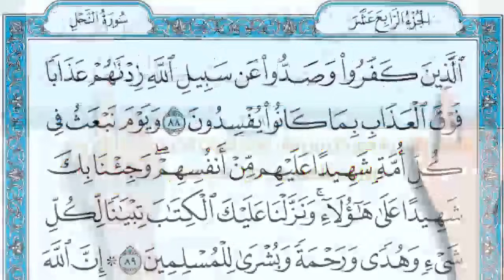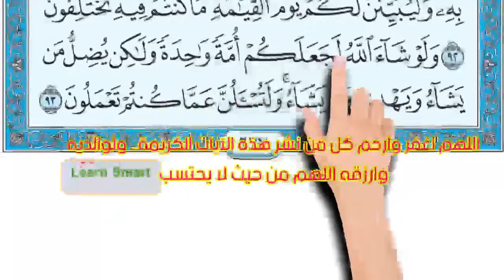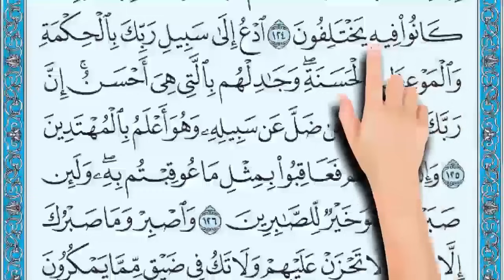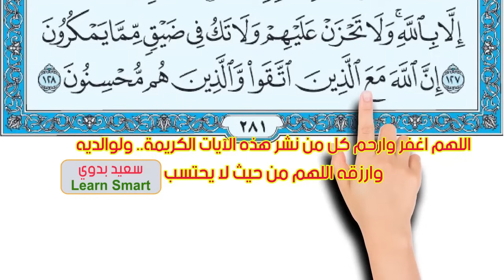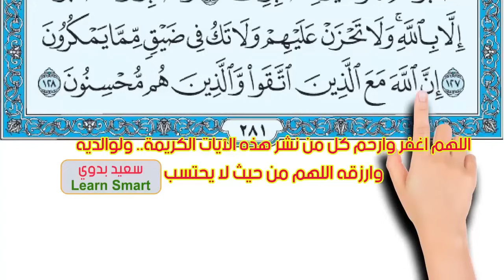سورة النحل كاملة | طريقة ممتازة لحفظ القرآن الكريم || How to memorize the Holy Quran easily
سورة النحل مكتوبة  || كيف تحفظ القرآن الكريم بسهولة
أَتَى أَمْرُ اللَّهِ فَلَا تَسْتَعْجِلُوهُ سُبْحَانَهُ وَتَعَالَى عَمَّا يُشْرِكُونَ (1) يُنَزِّلُ الْمَلَائِكَةَ بِالرُّوحِ مِنْ أَمْرِهِ عَلَى مَنْ يَشَاءُ مِنْ عِبَادِهِ أَنْ أَنْذِرُوا أَنَّهُ لَا إِلَهَ إِلَّا أَنَا فَاتَّقُونِ (2) خَلَقَ السَّمَاوَاتِ وَالْأَرْضَ بِالْحَقِّ تَعَالَى عَمَّا يُشْرِكُونَ (3) خَلَقَ الْإِنْسَانَ مِنْ نُطْفَةٍ فَإِذَا هُوَ خَصِيمٌ مُبِينٌ (4) وَالْأَنْعَامَ خَلَقَهَا لَكُمْ فِيهَا دِفْءٌ وَمَنَافِعُ وَمِنْهَا تَأْكُلُونَ (5) وَلَكُمْ فِيهَا جَمَالٌ حِينَ تُرِيحُونَ وَحِينَ تَسْرَحُونَ (6) وَتَحْمِلُ أَثْقَالَكُمْ إِلَى بَلَدٍ لَمْ تَكُونُوا بَالِغِيهِ إِلَّا بِشِقِّ الْأَنْفُسِ إِنَّ رَبَّكُمْ لَرَءُوفٌ رَحِيمٌ (7) وَالْخَيْلَ وَالْبِغَالَ وَالْحَمِيرَ لِتَرْكَبُوهَا وَزِينَةً وَيَخْلُقُ مَا لَا تَعْلَمُونَ (8) وَعَلَى اللَّهِ قَصْدُ السَّبِيلِ وَمِنْهَا جَائِرٌ وَلَوْ شَاءَ لَهَدَاكُمْ أَجْمَعِينَ (9) هُوَ الَّذِي أَنْزَلَ مِنَ السَّمَاءِ مَاءً لَكُمْ مِنْهُ شَرَابٌ وَمِنْهُ شَجَرٌ فِيهِ تُسِيمُونَ (10) يُنْبِتُ لَكُمْ بِهِ الزَّرْعَ وَالزَّيْتُونَ وَالنَّخِيلَ وَالْأَعْنَابَ وَمِنْ كُلِّ الثَّمَرَاتِ إِنَّ فِي ذَلِكَ لَآَيَةً لِقَوْمٍ يَتَفَكَّرُونَ (11) وَسَخَّرَ لَكُمُ اللَّيْلَ وَالنَّهَارَ وَالشَّمْسَ وَالْقَمَرَ وَالنُّجُومُ مُسَخَّرَاتٌ بِأَمْرِهِ إِنَّ فِي ذَلِكَ لَآَيَاتٍ لِقَوْمٍ يَعْقِلُونَ (12) وَمَا ذَرَأَ لَكُمْ فِي الْأَرْضِ مُخْتَلِفًا أَلْوَانُهُ إِنَّ فِي ذَلِكَ لَآَيَةً لِقَوْمٍ يَذَّكَّرُونَ (13) وَهُوَ الَّذِي سَخَّرَ الْبَحْرَ لِتَأْكُلُوا مِنْهُ لَحْمًا طَرِيًّا وَتَسْتَخْرِجُوا مِنْهُ حِلْيَةً تَلْبَسُونَهَا وَتَرَى الْفُلْكَ مَوَاخِرَ فِيهِ وَلِتَبْتَغُوا مِنْ فَضْلِهِ وَلَعَلَّكُمْ تَشْكُرُونَ (14) وَأَلْقَى فِي الْأَرْضِ رَوَاسِيَ أَنْ تَمِيدَ بِكُمْ وَأَنْهَارًا وَسُبُلًا لَعَلَّكُمْ تَهْتَدُونَ (15) وَعَلَامَاتٍ وَبِالنَّجْمِ هُمْ يَهْتَدُونَ (16) أَفَمَنْ يَخْلُقُ كَمَنْ لَا يَخْلُقُ أَفَلَا تَذَكَّرُونَ (17) وَإِنْ تَعُدُّوا نِعْمَةَ اللَّهِ لَا تُحْصُوهَا إِنَّ اللَّهَ لَغَفُورٌ رَحِيمٌ (18) وَاللَّهُ يَعْلَمُ مَا تُسِرُّونَ وَمَا تُعْلِنُونَ (19) وَالَّذِينَ يَدْعُونَ مِنْ دُونِ اللَّهِ لَا يَخْلُقُونَ شَيْئًا وَهُمْ يُخْلَقُونَ (20) أَمْوَاتٌ غَيْرُ أَحْيَاءٍ وَمَا يَشْعُرُونَ أَيَّانَ يُبْعَثُونَ (21) إِلَهُكُمْ إِلَهٌ وَاحِدٌ فَالَّذِينَ لَا يُؤْمِنُونَ بِالْآَخِرَةِ قُلُوبُهُمْ مُنْكِرَةٌ وَهُمْ مُسْتَكْبِرُونَ (22) لَا جَرَمَ أَنَّ اللَّهَ يَعْلَمُ مَا يُسِرُّونَ وَمَا يُعْلِنُونَ إِنَّهُ لَا يُحِبُّ الْمُسْتَكْبِرِينَ (23) وَإِذَا قِيلَ لَهُمْ مَاذَا أَنْزَلَ رَبُّكُمْ قَالُوا أَسَاطِيرُ الْأَوَّلِينَ (24) لِيَحْمِلُوا أَوْزَارَهُمْ كَامِلَةً يَوْمَ الْقِيَامَةِ وَمِنْ أَوْزَارِ الَّذِينَ يُضِلُّونَهُمْ بِغَيْرِ عِلْمٍ أَلَا سَاءَ مَا يَزِرُونَ (25) قَدْ مَكَرَ الَّذِينَ مِنْ قَبْلِهِمْ فَأَتَى اللَّهُ بُنْيَانَهُمْ مِنَ الْقَوَاعِدِ فَخَرَّ عَلَيْهِمُ السَّقْفُ مِنْ فَوْقِهِمْ وَأَتَاهُمُ الْعَذَابُ مِنْ حَيْثُ لَا يَشْعُرُونَ (26) ثُمَّ يَوْمَ الْقِيَامَةِ يُخْزِيهِمْ وَيَقُولُ أَيْنَ شُرَكَائِيَ الَّذِينَ كُنْتُمْ تُشَاقُّونَ فِيهِمْ قَالَ الَّذِينَ أُوتُوا الْعِلْمَ إِنَّ الْخِزْيَ الْيَوْمَ وَالسُّوءَ عَلَى الْكَافِرِينَ (27)